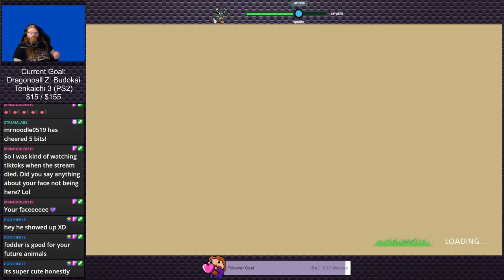Story of Seasons: Pioneers of Olive Town (Stream 2) | Cozy Corner #1 (Twitch VOD)